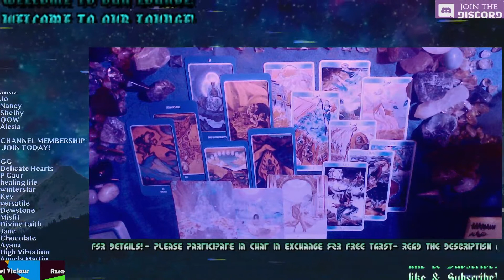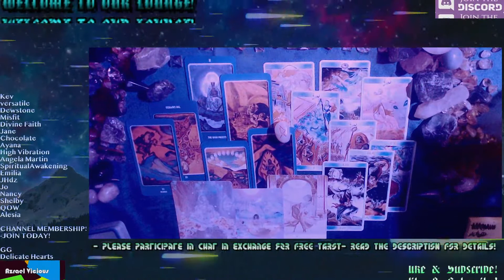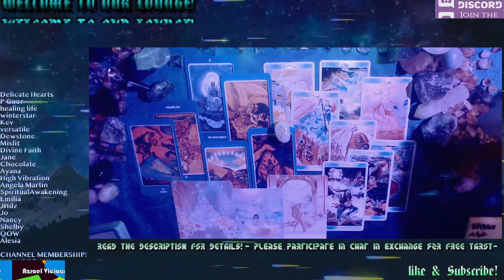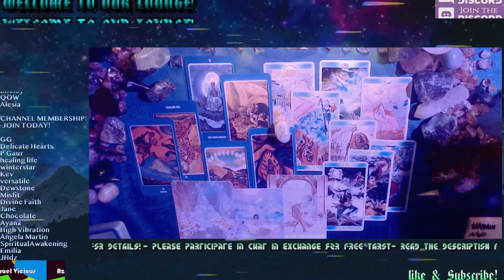GEMINI - THE LAST LAUGH - MAY 2021